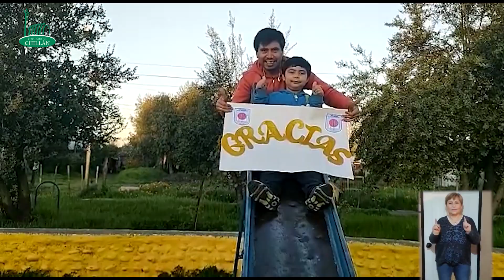Fernando Leiva - Te doy las gracias (Diocesis de Chillan)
La Pastoral de Coros de la Diócesis de Chillán invitó a la Comunidad a ser parte del agradecimiento a la Virgen y a Dios Padre por la vida junto a la hermosa canción de Fernando Leiva “Te doy las gracias”.